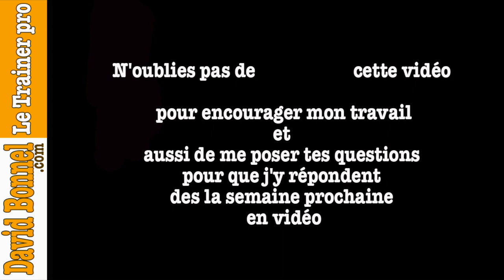camp basket : paroles de joueurs !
Plus d'infos pour participer à l'un de mes camp basket EXPERT et mes autres solutions de progression basket, merci de te rendre sur mes sites et
camp basket : Paroles de joueurs ! Est tout simplement une vidéo qui donne la parole aux joueurs de mon camp de basket de Paris du mois d'aout 2019. Les joueurs de basket dans cette vidéo, s'expriment librement devant la camera sur trois questions de basketball essentielles. 1/ Qui sont ces joueurs et d’où viennent-ils 2/ Pourquoi avoir choisi mon camp basket 3/ Leurs avis sur ce stage de basket et leurs progrès techniques. Ces témoignages ont été réalisé lors de mon C.D.B camp de basket 29 de Paris/Thiais. Depuis juillet 2016 j'organise et je coach lors de camp basket orienté sur le travail individuel, le training basketball, les fondamentaux basket de haut niveau. Depuis ce temps mon concept est devenu une méthode d'entrainement particulière et reconnu. Ainsi mes camps de basket permettent surtout de combler deux déficiences des joueurs français: apprendre le tir extérieur et devenir plus performant leurs un contre un. Un accent plus particulier est mis lors de mon camp basket sur le travail individuel, sur des techniques de haut niveau des joueurs N.B.A, un gros travail physique ainsi qu'un travail mental indispensable a la performance dans le basket de haut niveau. J'ai depuis 3 ans pu entrainer dans mes camps plus de 1000 joueurs de basket et j'ai pu organiser ce concept de camp basket sur 3 continents, dans 4 pays et dans de nombreux clubs. 🏀 Aider les joueurs au quotidien avec un contenu adapté en ligne c'est possible 🏀 Que penses tu de cette vidéo ? Est ce que cette vidéo t'a apporté quelque chose ? N’hésite pas à me demander des précisions via les commentaires en dessous.